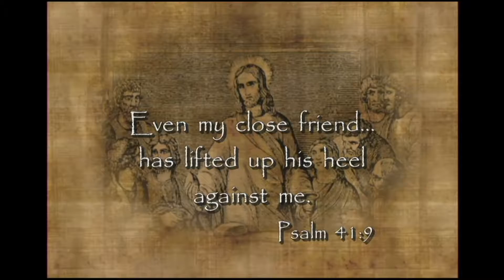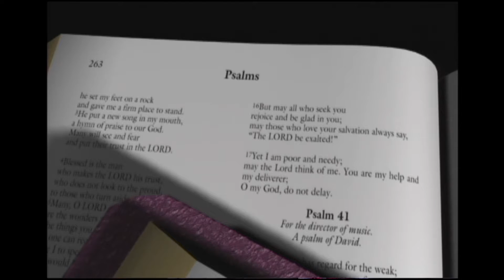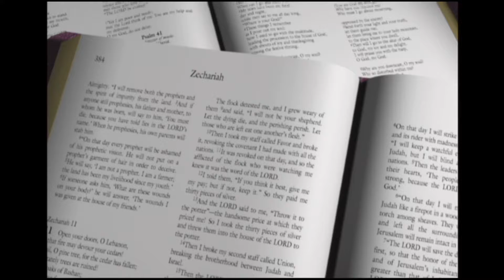MESSIANIC PROPHECY—The Betrayal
At the Last Supper, Jesus told His disciples one of them would betray Him.  Nine centuries earlier David prophesied, “my close friend, he who shared my bread, has lifted up his heel against me” (Psalm 41:9).  Featuring Amnon Shor and Ed Hindson.

This video is an excerpt from the feature-length documentary PROPHECIES OF THE PASSION.